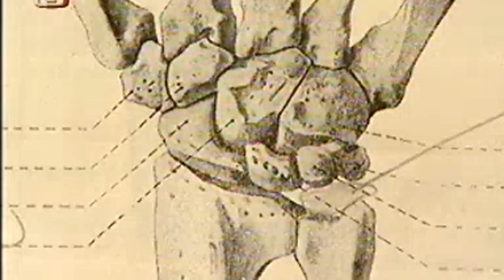Znamení a rituály Ruka dokument o sekundární komunikaci když primární selže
Zajímavý dokument popisující spoustu zajímavostí o rukách, určitě vás překvapí kolik toho je okolo tak všední obyčejnosti jakou jsou vaše ruce, přesto přichází na řadu, když selže schopnost komunikace slovy, ruce přejímají roli úst a uší a člověk se může dál dorozumívat. To není zdaleka vše, taky se z ní dá vyčíst osud, a mnoho dalšího...